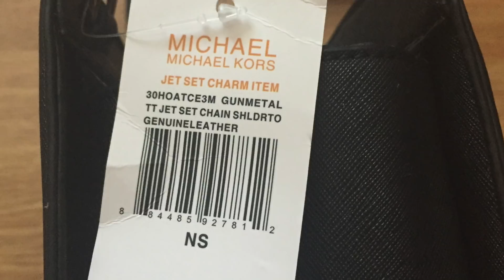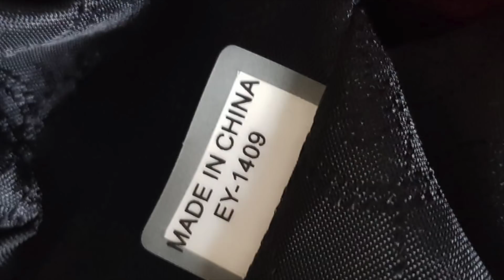Jak rozpoznać podróbkę Michael Kors Selma / Hot to spot fake Michael Kors Selma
Nadal nie masz pewności, czy Twoja torebka (albo coś innego) to oryginał czy podróbka? Spytaj mnie o to:

Tu można znaleźć poradniki - omawiam w nich wiele marek i modeli.